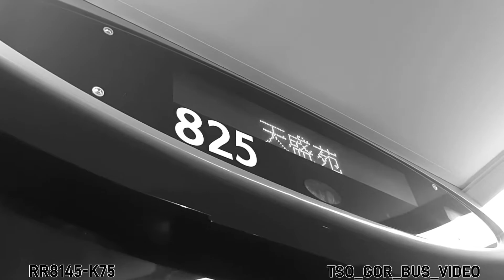(完整版)2021-08-25-MTR BUS~K75 #825@RR8145 天水圍站🔄洪水橋(逆時針循環線)[已取消了，RIP主線]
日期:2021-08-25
時間:20:00
巴士公司:港鐵巴士「西北鐵路巴士服務」 （Transit Service Area bus service）
巴士路線:K75
巴士路線取消日期:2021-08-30
巴士類型/型號:Dennis Enviro 500 11.3m(Enviro 500 Body)
巴士車隊編號:825
巴士車牌:RR8145
巴士方向:天水圍站🔄洪水橋(逆時針循環線)
服務形式:每天服務
巴士站:
1️⃣.港鐵天水圍站
2️⃣.天盛苑
3️⃣.石埗路
4️⃣.沙洲里村
5️⃣.廈村市
6️⃣.新屋村
7️⃣.李屋村
8️⃣.新生村
9️⃣.新李屋村
🔟.田心
1️⃣1️⃣.鄉事委員會
1️⃣2️⃣.輕鐵洪水橋站
1️⃣3️⃣.洪水橋巴士廠
1️⃣4️⃣.洪福邨
1️⃣5️⃣.石埗村
1️⃣6️⃣.天盛苑
1️⃣7️⃣.港鐵天水圍站
巴士收費:
全程收費
成人-$4.9(八達通收費+現金收費)
小童（12歲以下）-$2.2(八達通收費+現金收費)
長者（65歲或以上）-$2.0(八達通收費)-$2.2(現金收費)
「學生身份」個人八達通卡持有人-$2.2(八達通收費)-$4.9(現金收費)
「殘疾人士身份」個人八達通卡持有人-$2.0(八達通收費)-$4.9(現金收費)
*不設分段收費